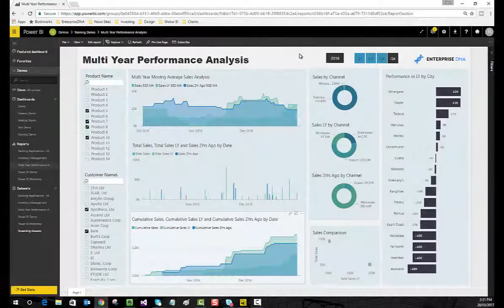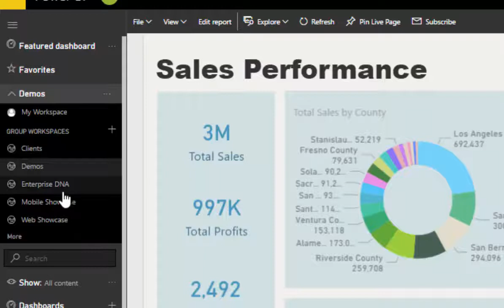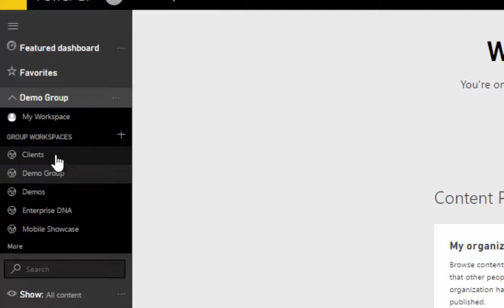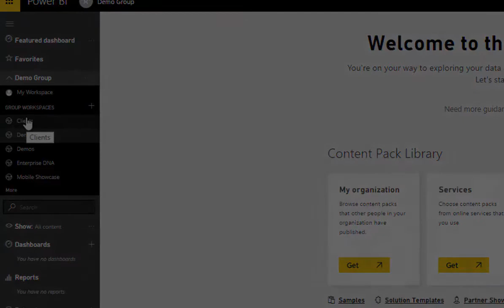Group Workspaces - (1.19) Ultimate Beginners Guide to Power BI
Follow along to the beginners guide Power BI tutorials by using the demo data available for download. Enjoy!

Details of what you will learn during these Power BI course modules & tutorials
Learn - how to use Power BI as an analytical engine, turning raw data into unmatched insights
Save - mountains of time by learning how to automate analysis and reporting
Learn - how to look at raw data and then apply Power BI and DAX to find answers
Learn - how to find the insights that make a difference and add value to decision making
Develop - compelling visualisations that showcase insights that will add value to business discussions and actions

Here are the specifics for the course
Learn how to;
Develop a best practice Power BI model
Plan Power BI development before you start
Query, transform and load data
Create a data model
Write DAX measures
Develop compelling reports and visualisations
Publish to the Power BI online service
Create dashboards
Use the Q&A feature
Use other online service features